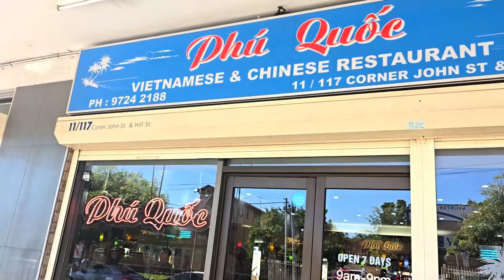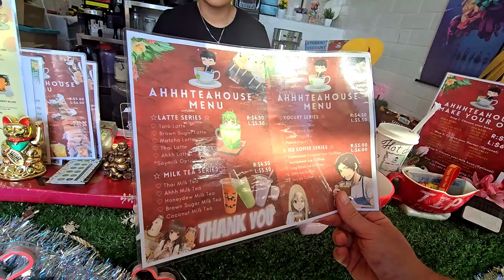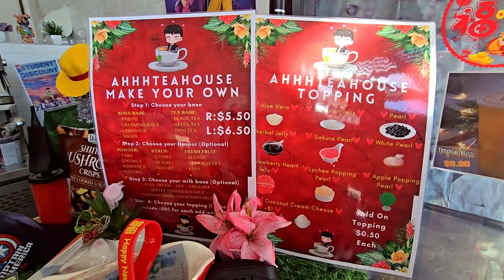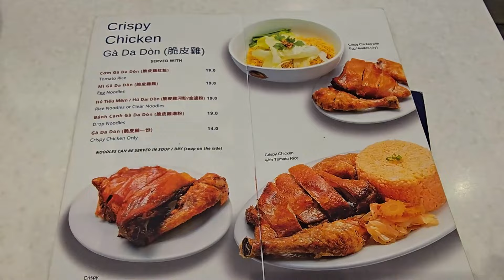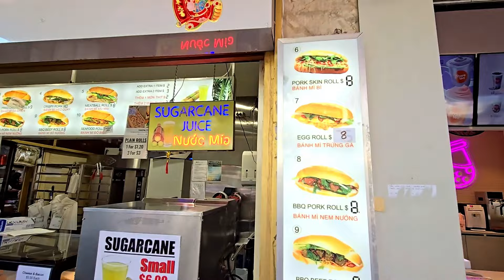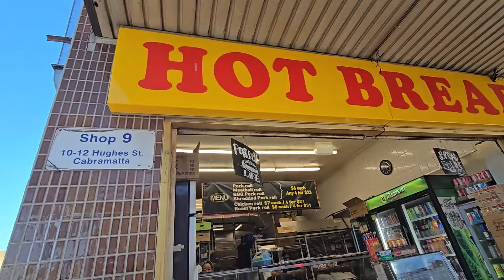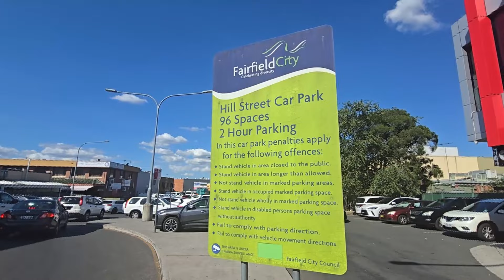Cabramatta Food Tour | Top 11 MUST TRY Dishes!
Indulge in the ultimate Sydney food adventure with our latest Sydney Vlog and discover the best Food in Cabramatta. Cabramatta Sydney is a hidden gem for foodies! Join us as we uncover the best eats in this vibrant suburb, known for its rich cultural tapestry and mouthwatering flavours.

From traditional Vietnam food Sydney to Korean-inspired desserts, Cabramatta has something to satisfy every craving. Get ready to tantalise your taste buds with delectable dishes like crispy Vietnamese pancakes, savoury pork chop with broken rice and comforting bowls of pho beef noodle soup.

But that's just the beginning! We'll take you on a journey through the bustling markets, cosy cafes and hidden gems of Sydney Vietnamese town, as we sample everything from DIY rice paper rolls to decadent bingsu desserts. Plus, we'll share insider tips on where to find the best bubble tea, hot chips, and banana fritters for unbeatable cheap eats in Sydney.

Whether you're a Sydney local looking to discover new flavours or if you’re visiting Sydney and eager to explore Sydney's diverse culinary scene, our Cabramatta food vlog has something for everyone. So grab a seat at the table and join us as we embark on a mouthwatering adventure through one of Sydney's most exciting food destinations!

▶ TRAVEL BLOGS
To help plan your next bucket list adventure around the world, you can find plenty of travel advice

SafetyWing Nomad Insurance is the ideal choice for long-term travellers and digital nomads:

▶ WHAT’S IN THIS VIDEO:
0:00 Sydney travel guide: Introduction to Cabramatta Food Tour
0:19 Sydney suburbs: Where is Cabramatta Sydney Australia?
0:47 Top Cabramatta food: Vietnamese Pancakes (Bánh xèo) from Thanh Binh Restaurant Cabramatta
3:00 Cabramatta Vietnamese food: Special pork chop with broken rice (Cơm Đặc Biệt) from Tuong Lai Cabramatta
4:54 Where to eat in Sydney: Pho (Vietnamese beef noodle soup) from Pho Tau Bay Cabramatta
6:51 Vietnamese Iced Coffee (Cà phê sữa đá) from Cafe Nho Cabramatta
7:43 Best eats Sydney: Combination Steam Rice Noodles DIY Rice Paper Rolls from Phu Quoc Cabramatta
10:34 Best bubble tea in Cabramatta: Honey Dew Milk Tea with Coconut Jelly from Ahhh Tea House Cabramatta
11:30 Korean BBQ Buffet in Sydney: Butcher’s Buffet
11:49 Sydney Vlog: What Aboriginal land is Cabramatta on?
12:08 Top Vietnamese restaurant in Sydney: Crispy Skinned Chicken from Tan Viet Noodle House
13:28 Little Saigon (Cabra Sydney): Freedom Plaza Cabramatta and John St Cabramatta New South Wales
13:46 Cheap eats in Cabramatta: Hot chips from Red Lea Cabramatta NSW
15:01 Food for $1 in Sydney Australia: Banana fritters from Kaysone Sweets Cabramatta Sydney
16:00 Cheap food Sydney: Banh mi (Vietnamese pork roll) from Tony’s Bakery Cabramatta
17:18 Best banh mi in Cabramatta: Tony’s Bakery Cabramatta or Vinata’s Hot Bread
17:49 Cabramatta food guide: Bingsu from Valet Cabramatta
20:03 Sydney travel vlog: How to get to Cabramatta Sydney
20:18 Sydney Food Vlog: Top must try dishes in Cabramatta Sydney
20:53 Sydney on a budget: Best cheap eats in Cabramatta
21:06 Sydney Food Guide: Best restaurants in Cabramatta

We use uppbeat.io for all our music, it’s so easy to find the perfect track for your videos
Music from Uppbeat (free for Creators!):